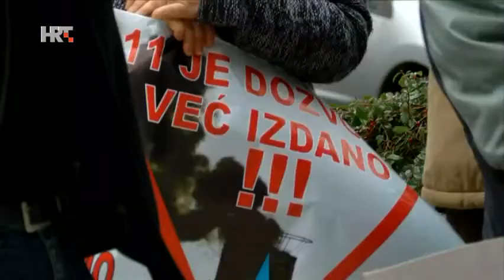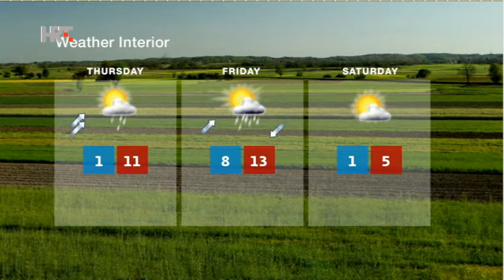NEWS HRT4 13/12/2017 14:00 CET